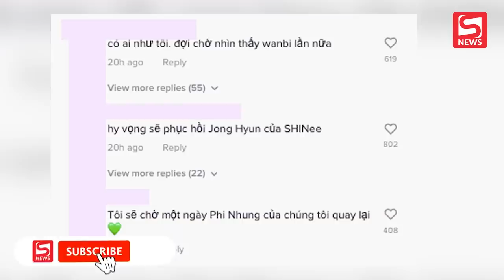Nam ca sĩ Hàn Quốc "sống lại" trên sân khấu sau gần 10 năm qua đời, netizen xúc động gọi tên NS Việt